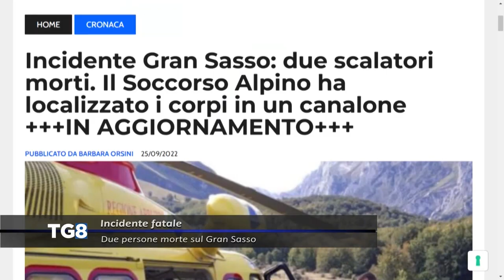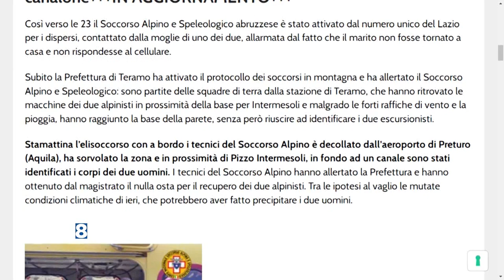Incidente fatale - Due persone morte sul Gran Sasso